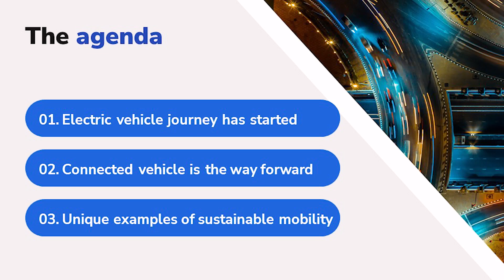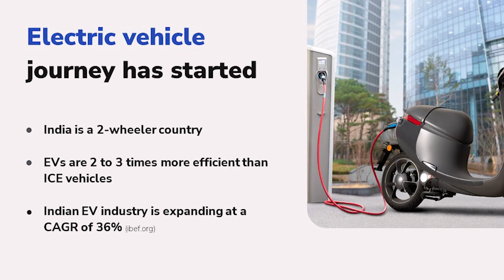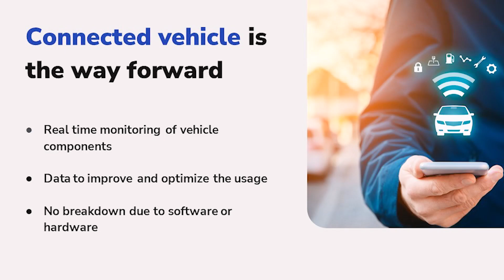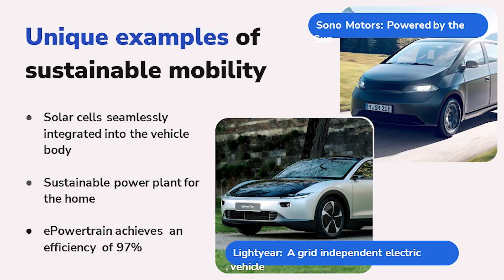Connected and Sustainable Mobility. | Shivalik Prasad | TEDxKanke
Talking about connected & sustainable mobility everyone has the desire to move from place to place. He gave the concept of Electrification in vehicles and how it will increase the efficiency in coming future. Supporting the 2-wheeler policy. He further promoted car rentals in metro cities. "Humans have the desire to move and that movement initiates growth.” With upgradation in technology and bringing Electric vehicles for movement will reduce the dependency on fossil fuels. Shivalik serves as Vice President of Strategic Alliances and Sales with a focus on Asia Pacific and European markets. He is leading the Connected Vehicle Technologies discussions with APAC and European OEMs. He has done various projects with major automotive companies including BMW, JLR, Mahindra, Hyundai, Tata, and others. Shivalik was part of the IBM, New York automotive practice and helped build optimization engines toward global volume planning for automotive companies. In his spare time, Shivalik likes reading non-fiction. He holds a Bachelor of Engineering from NIT Rourkela, India, and a Master of Science from Texas A&M, College Station. This talk was given at a TEDx event using the TED conference format but independently organized by a local community.